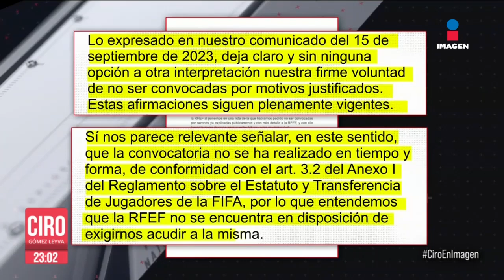Fernando Hierro respalda a Paunovic tras goleada frente el América | Ciro Gómez Leyva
El director deportivo de Chivas, Fernando Hierro, señaló que el técnico serbio VeljkoPaunović continuará al frente del Rebaño Sagrado, luego de la goleada que sufrieron ante el América el sábado en el Estadio Azteca. Esto y más nos cuenta Javier Alarcón